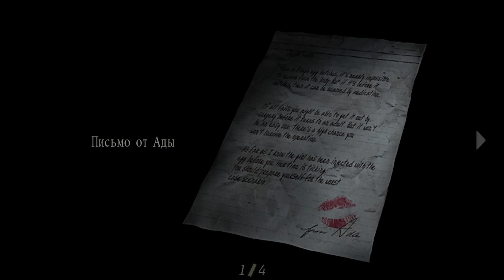RESIDENT EVIL 4 спустя 18 лет - ШЕДЕВР НА ВСЕ ВРЕМЕНА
В сегодняшнем обзоре я расскажу об одной из самых легендарных игр во всей индустрии - Resident evil 4, которая даже спустя 18 лет остается настоящим шедевром, определенно заслуживающим вашего внимания.

00:00 - Вступление
01:05 - Сюжет Resident Evil 4
02:56 - Управление и QTE
07:07 - Враги и локации
12:16 - Босс-файты
14:24 - Оружие Resident Evil 4
16:08 - Персонажи Resident Evil 4
20:08 - Ада Вонг ❤️ Separate Ways
26:03 - Resident Evil 4 Remake